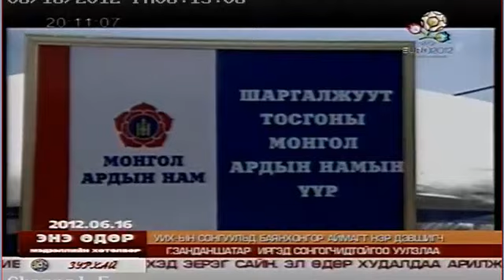Zandanshatar Bilegt nar.mp4